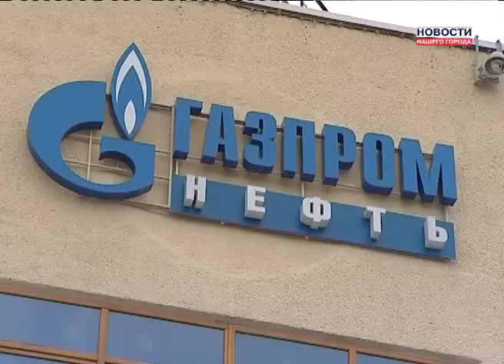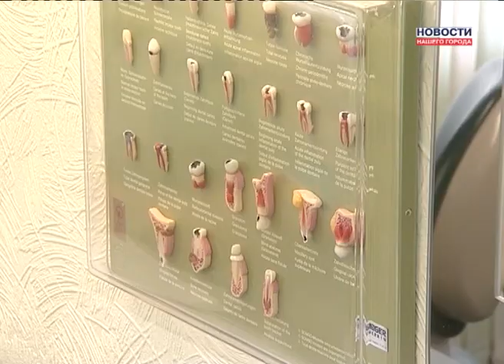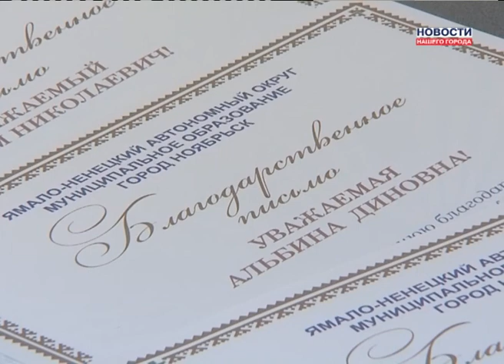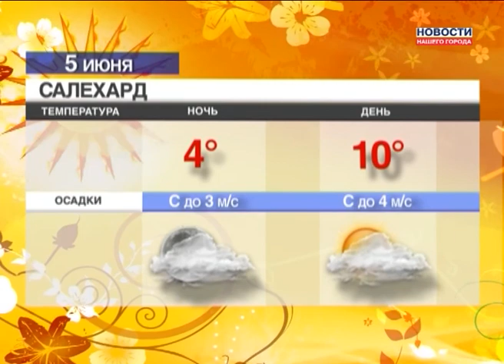04.06.2013 Новости Нашего Города